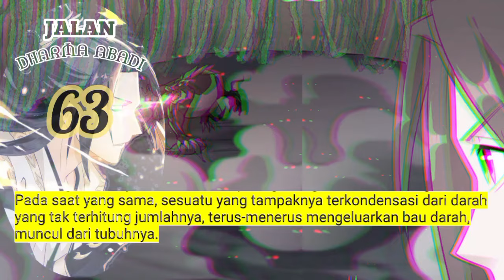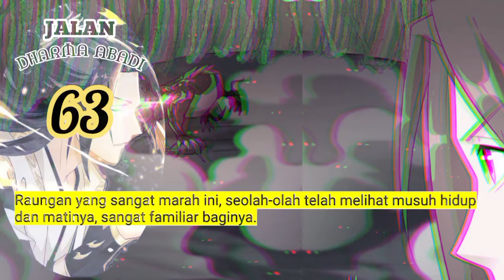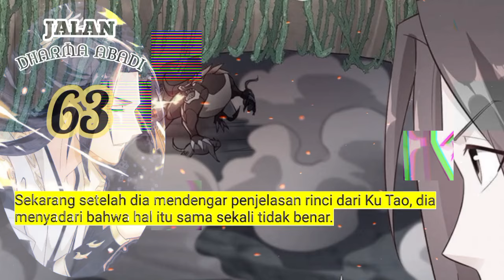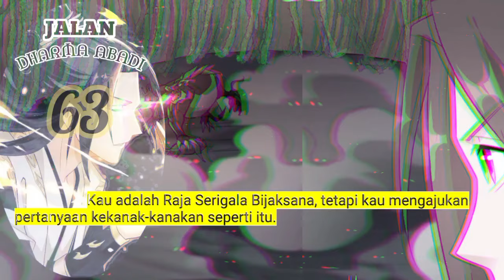Jalan Dharma Abadi season 63